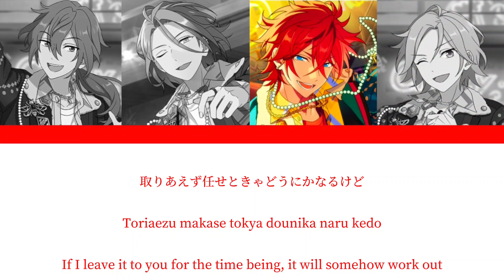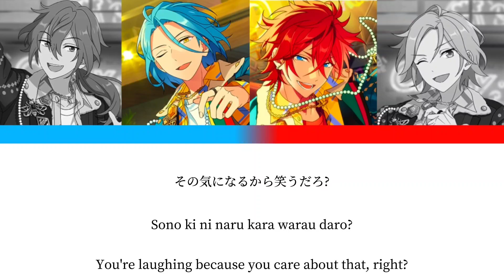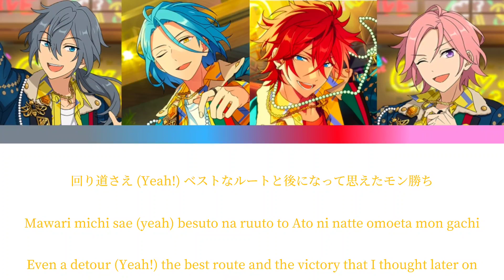[ES] Crazy Anthem - Crazy:B || Color coded Lyrics (Kan/Rom/Eng) GAME. VER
sorry if there is a mistake for the eng lyrics
hehe.

aaaaahhh!!! I LOVE RINNE SO MUCH! ❤❤